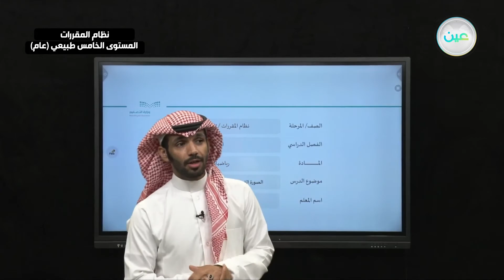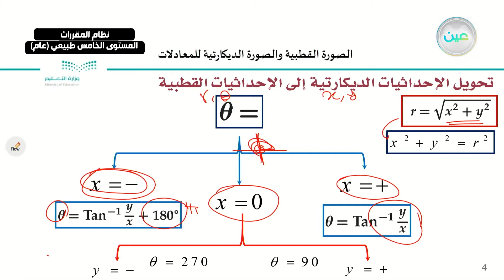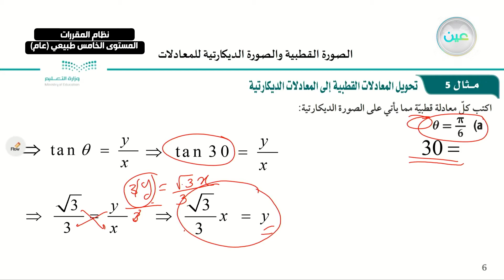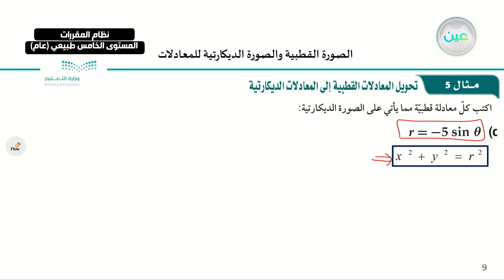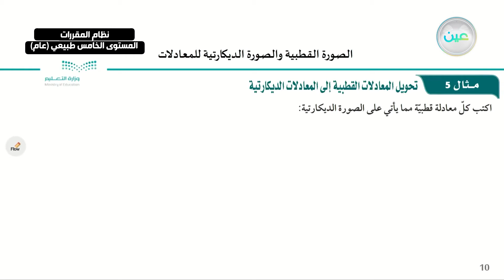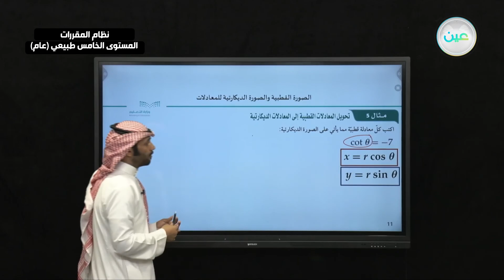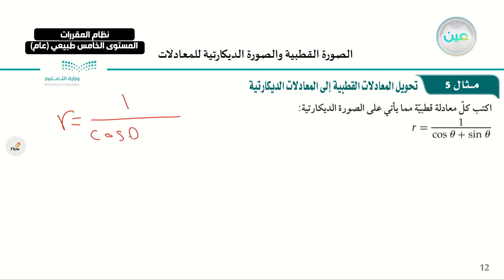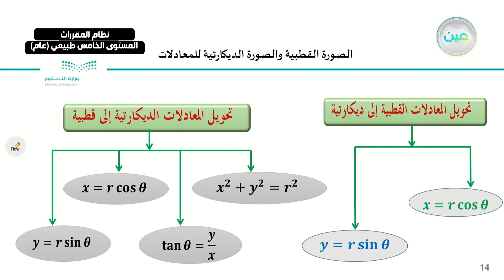"الصورة القطبية والصورة الديكارتية للمعادلات - رياضيات 6 -نظام المقررات المستوى الخامس طبيعي (عام) "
"الحصة السادسة - الثلاثاء - الأسبوع السادس  - نظام المقررات المستوى الخامس طبيعي (عام) "